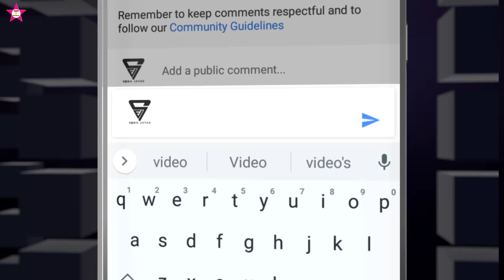Aradhana Damor || New nagin viral dance timli || VK bhuriya viral song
singer Vk bhuriya and Rahul bhuriya

dancer Aradhana Damor

lyrics by Rajendra vasuniya

song recording master studio Anand

song remix by Bharat HD

Gujarati new timli dance video 2022 dhamaka

Aadivasi new timli dance video 2022 dhamaka

VK bhuriya viral timli song

VK bhuriya viral dance

VK bhuriya viral timli

VK bhuriya viral gapoli

VK bhuriya viral video

viral timli song
viral timli of adivasi original audio
viral timli
viral timli dance
viral timli of adivasi original audio full song viral timli 2022
viral timli song 2022
viral timli dance girl
viral timli status
viral timli of adivasi